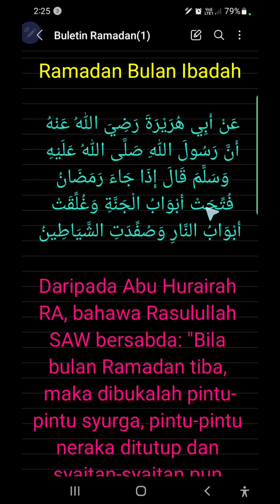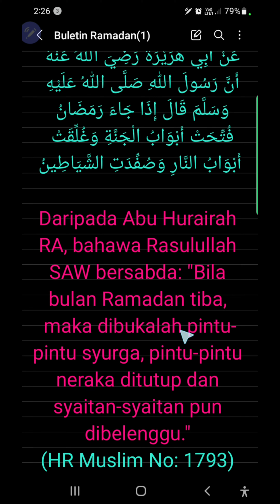Buletin Ramadan ( 1 ) / Ramadan Bulan Ibadah / Hadis Sohih